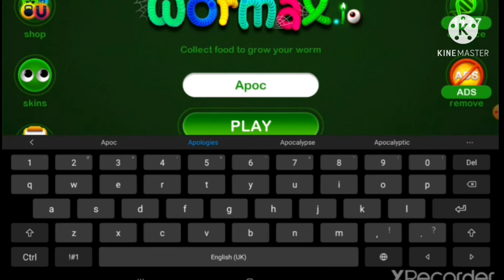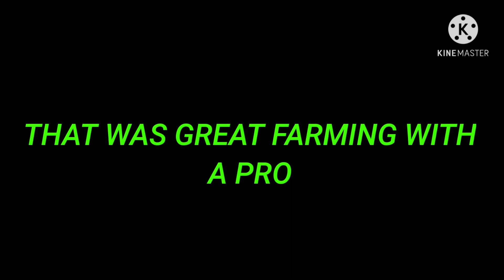Wormax io FARMING WITH AN PRO really fun